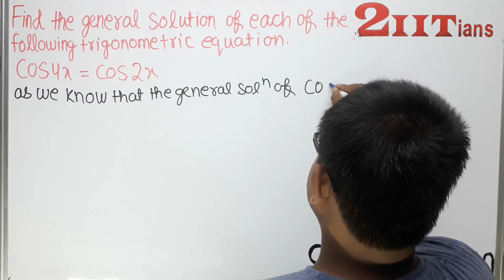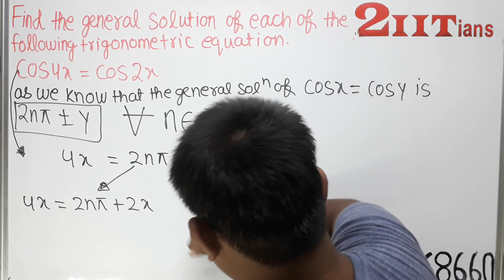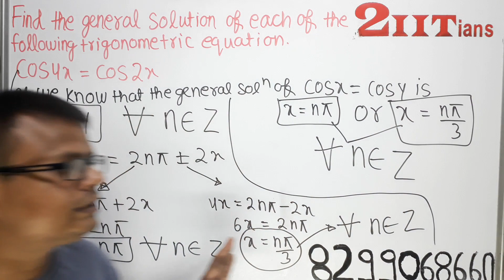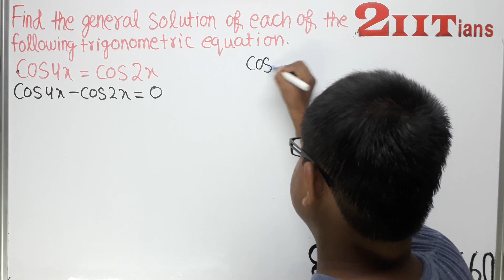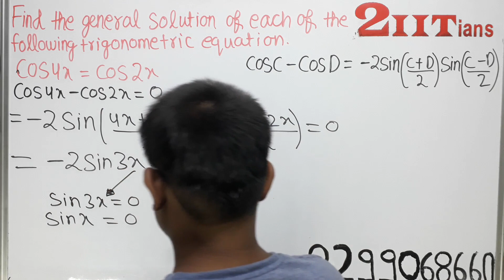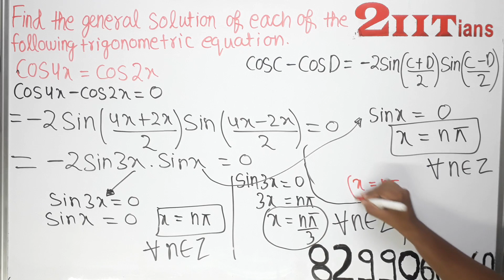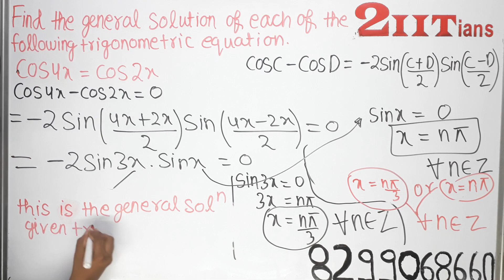TRIGONOMETRIC FUNCTIONS Exercise 3.4 Q5 Class 11 Maths NCERT IIT JEE